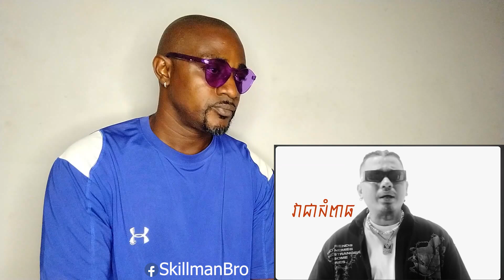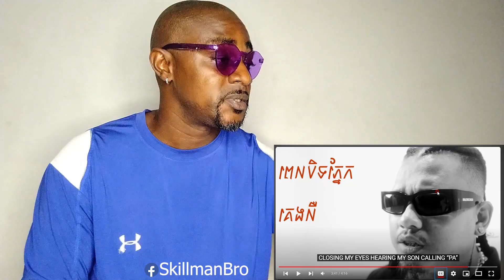KingChi - បាយផ្ទះ | Homemade Food [Official Lyrics Video] REACTION